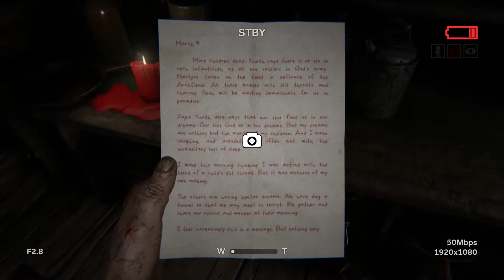CORPSE PARTY UP IN HERE!!: OUTLAST 2 - EPISODE 7